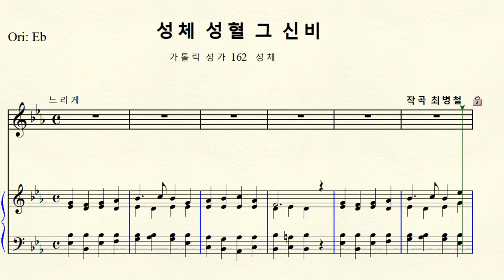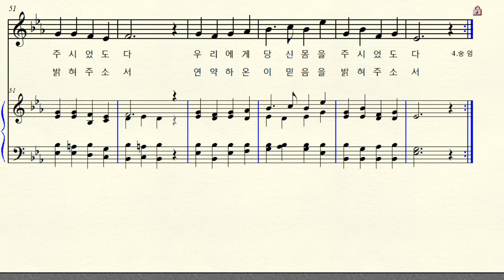1-283 성체 성혈 그 신비 (가톨릭 성가 162 성체) 작곡 최병철 Original Eb major 내림마장조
성체 성혈 그 신비 (가톨릭 성가 162  성체)
Original Eb major 원조성 내림마장조